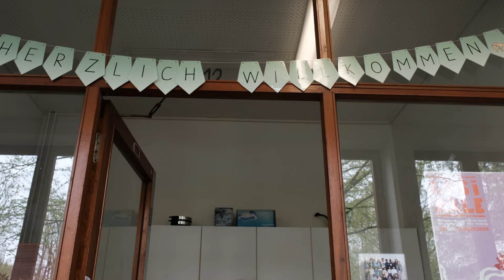DIE NEUE SHOW #10 by Jahrgang 1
DULSBERG LATE NIGHT war gestern. Hier kommt DIE NEUE SHOW! Revolutionäres Schüler*innen-Fernsehen aus der Grund- und Stadtteilschule Alter Teichweg.

Folge 10: "Jeden Morgen" vom 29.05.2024

Von und mit:
Amely, Nael, Emily, Nalani, Riley, Michaiah, Damian, Diamond, Neymar, Liam, Philip-Stefan, Adam, Raheem, Sarah, Ana, Gözde, Gina, Nils & Esther. Clownin Spagetta: Rike Eckhoff. Ton & Musik: Manuel Scuzzo. Visual Effects: Daniel Möring. Sounddesign Schaukelmonster: Max Gausepohl. Organisation: Nils Bodenstedt. Produzent: Matthias Vogel.  Kamera & Schnitt: Daniel Ladnar. Künstlerische Leitung: Daniel Ladnar & Esther Pilkington.

Eine Produktion der Grund- und Stadtteilschule Alter Teichweg und der Kulturagenten für kreative Schulen Hamburg. Made in Dulsberg 2024.